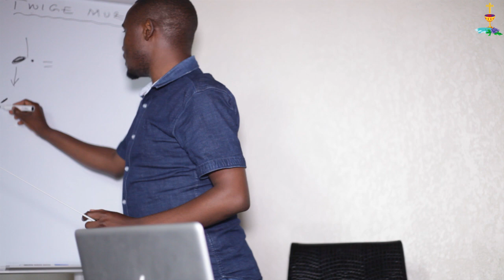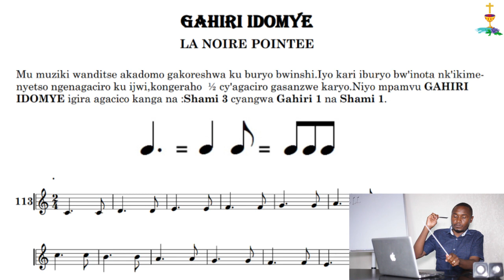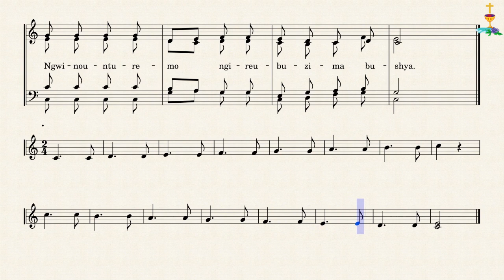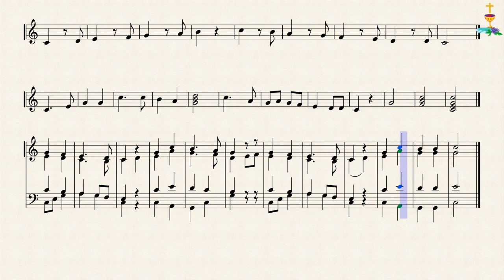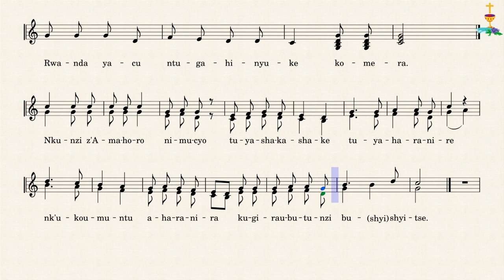26. TWIGE MUZIKA_Gahiri idomye/LA NOIRE POINTEE _Chorale Christus Regnat